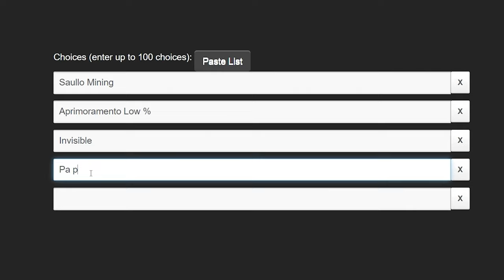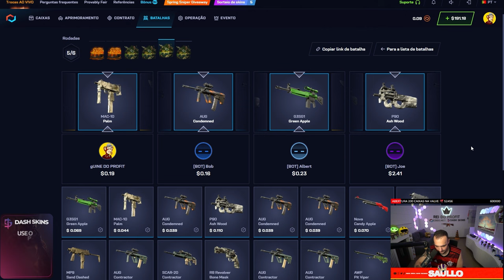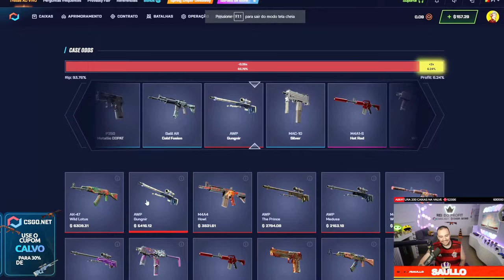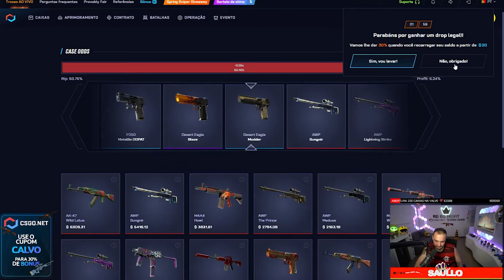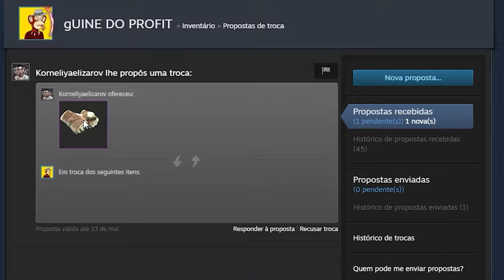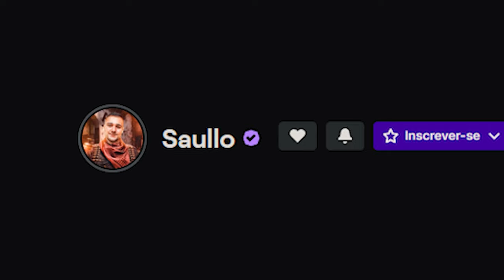Ganhei a 661 para o INSCRITO, TROCAMOS a AK por uma LUVA 🤑